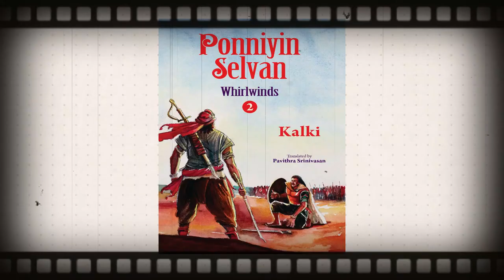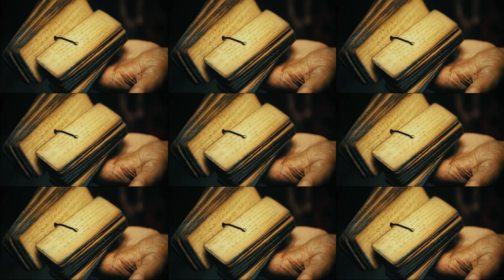Ponniyin Selvan - Episode 1:AADI THIRUNAAL|Cinematic Sound and Vishual Experience|Tamil|Agnyathavasi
Ponniyin Selvan: Episode 1|Cinematic Sound and Vishual Experience|Tamil|Agnyathavasi

In this video ,I have explained the episode of Ponniyin Selvan "Aadi Thirunaal"

பொன்னியின் செல்வன் சரித்திர புதினத்தின் முதலாவது அத்தியாயம் ஆடித்திருநாள்